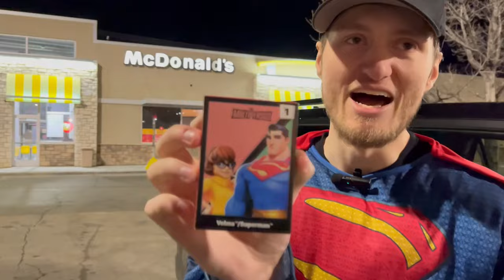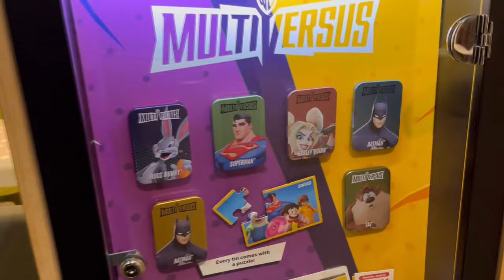I Went to EVERY McDonalds Buying Multiversus Happy meals!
💡I went to EVERY LOCAL McDonalds and asked for Multiversus toys💡

Time Stamps 🎥
00:00 Intro
00:40 Location 1
03:34 Location 2
06:14 Location 3
08:58 Outro